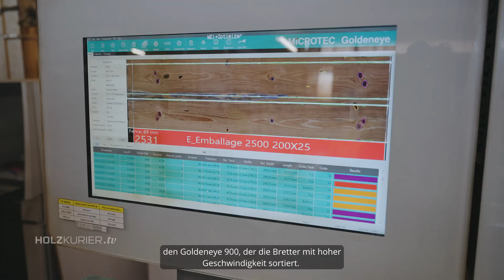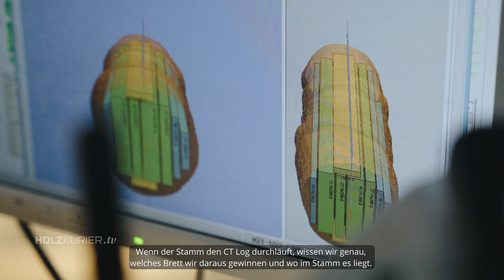Das virtuelle Schnittholzlager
Mit dem Fingerprint-System von Microtec valorisiert Piveteau Bois nahe Nantes sein Rundholz noch vor der Säge und optimiert so sein Angebot.